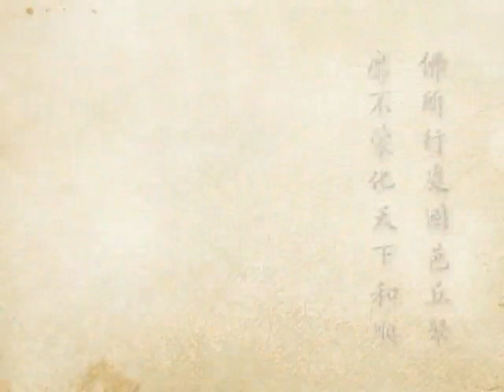(261)淨土大經科註-台語配音 2012年有字幕